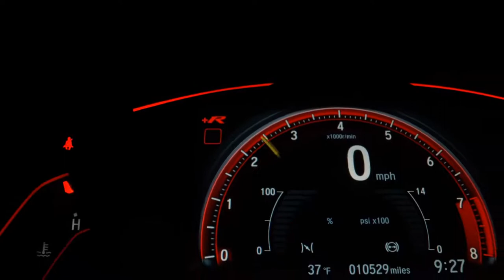VOLKSWAGEN VOYAGE - 2011 - Ribeirão Preto/SP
ALARME, MULTIMÍDIA, PNEUS PIRELLI NOVOS!

Veículos de procedência, os melhores preços do mercado, garantia Premium, melhores taxas de financiamento, confira nossas ofertas.

Veículo: VOLKSWAGEN / VOYAGE 1.0 MI 8V
Ano: 2011/2011
Combustível: FLEX
Portas: 4 PORTAS
Câmbio: Manual
Cor: PRETA
KM: 109.645

✅ Alarme
✅ Ar Condicionado
✅ Desembaçador Traseiro
✅ Direção Hidráulica
✅ Travas Elétricas
✅ Vidros Elétricos
✅ Kit Multimídia